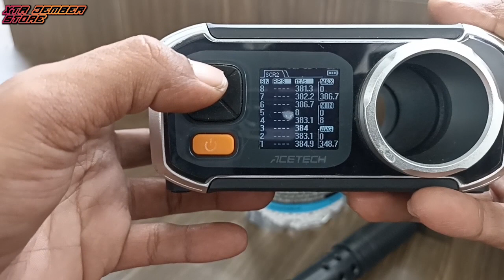NEW SPRING UPGRADE FOR TEC9 M306 DCOBRA, GOLD PREMIUM SPRING by XTR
Hallo bro!!

Video kali ini saya memperkenalkan Progres spring terbaru by xtr jember store, gold premium spring for unit M306/tec9 spring toy dcobra made in indonesia 👍👍 dan sengaja saya coba spring gold premium ini di body dan triger set standart dan hasil nya luarrr biasa.
tarikan ringan dikelas upgrade dan bertenaga bangett!!

internal parts :
Spring up GOLD PREMIUM
piston custom PVC
Inbar metal
Unit M306 dcobra standart

UNTUK PENGAPLIKASIAN SEBAIK NYA DIPERKUAT BODY UNIT KAMU YA BRO!! 😁👍

MAU ORDER Parts spring upgrade nya aja??? BISAAA BROO

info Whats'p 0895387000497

SUKSES SELALU, TUNER INDONESIA SEMUA NYA TOP 👍👍👍